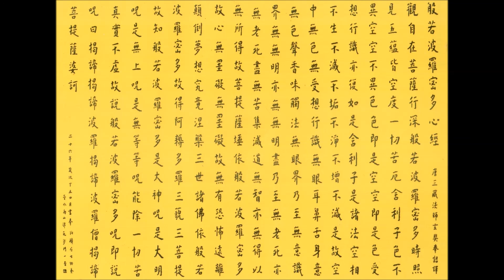般若波羅蜜多心經V1-4 鄭振煌居士 主講 中華慧炬佛學會 版權所有 歡迎助印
中華慧炬佛學會  結緣品
106台北市大安區建國南路一段270巷10號
版權所有，歡迎助印
劃撥帳戶  中華慧炬佛學會
劃撥帳號  16231062
飛比文化事業有限公司  協助製作

地址︰基隆市七堵區南興路148號

300新竹市北區北大路346號13F之1

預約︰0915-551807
Fb︰ 林卡家石墨烯床墊專賣店
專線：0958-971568